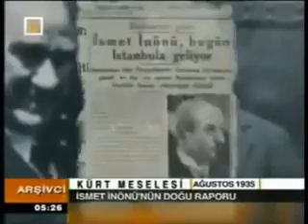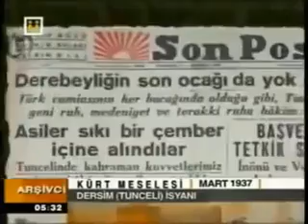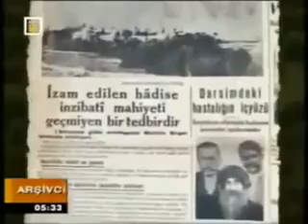1925 ret, asimilasyon ve inkar politikaların dönemi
Kürtler